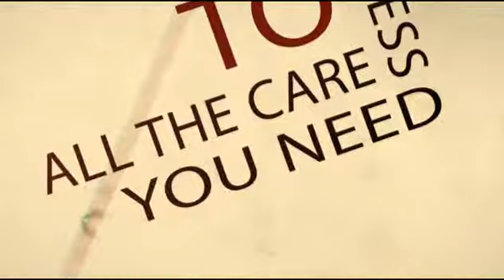COOKING Amida Care Live Life Plus